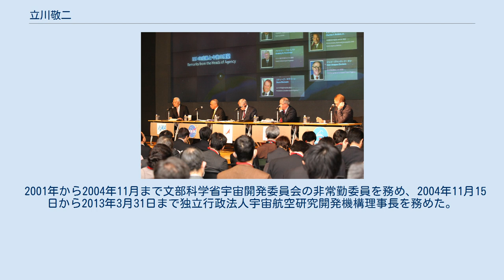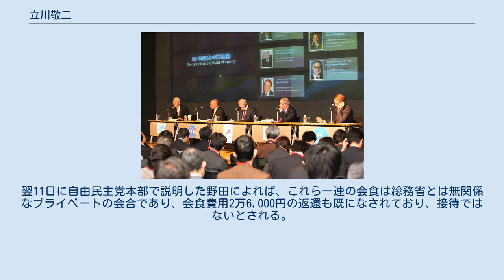立川敬二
立川 敬二（たちかわ けいじ、1939年5月27日 - ）は、日本の実業家。
学位は工学博士（東京大学・1982年）。
 独立行政法人宇宙航空研究開発機構理事長（第2代）、NTTアメリカ最高経営責任者、エヌ・ティ・ティ移動通信網株式会社代表取締役社長、株式会社エヌ・ティ・ティ・ドコモ代表取締役社長などを歴任した。
2017年4月、旭日重光章を受章。
 国際宇宙ステーションの宇宙機関長会議（1番左、2010年東京） 岐阜県大垣市に生まれる。
1962年3月、東京大学工学部電気工学科を卒業し、日本電信電話公社に入社。
 1977年にマサチューセッツ工科大学に留学し、翌年経営学部の修士コースを修了する。
1982年には東京大学から工学博士号を受ける。
1998年にエヌ・ティ・ティ移動通信網代表取締役社長に就任した。
後任の人選は難航し、結果的に副社長の中村維夫が社長に昇任した。
 2001年から2004年11月まで文部科学省宇宙開発委員会の非常勤委員を務め、2004年11月15日から2013年3月31日まで独立行政法人宇宙航空研究開発機構理事長を務めた。
 野田聖子が総務大臣在任中の2017年11月22日と2018年3月29日に、NTTドコモの立川敬二元社長らNTT幹部と、NTTグループが運営する麻布十番のKNOXで会食を行っていたことが週刊文春により2021年3月10日に報じられた。
翌11日に自由民主党本部で説明した野田によれば、これら一連の会食は総務省とは無関係なプライベートの会合であり、会食費用2万6,000円の返還も既になされており、接待ではないとされる。